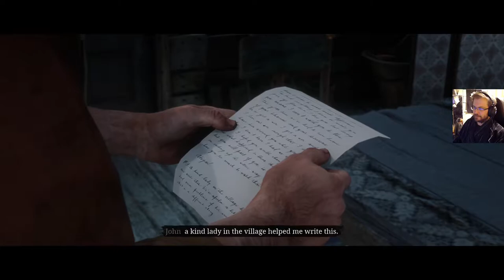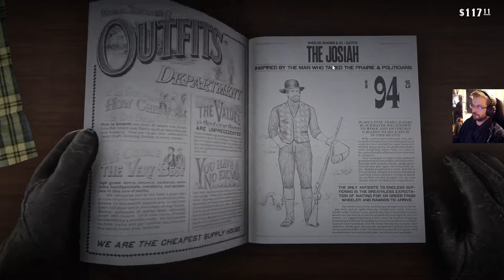Red Dead Redemption 2 osa 43: Marstonin perhehuolet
Kaidalla tiellä kulkeminen on Red Dead Redemption 2 lopussa melko hankalaa. Ainakin John Marston kaipaa villiin ja vapaaseen elämään.